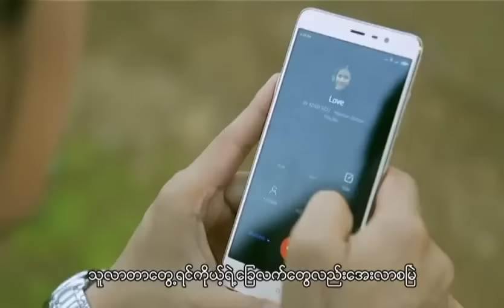ဂျက်ဆန်ထွန်း + အောင်ထက် - မျှော်တော်ယောင် (Official MV)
Song - Mhyaw Taw Yaung (မျှော်တော်ယောင်)
Artists - Jet San Htun + Aung Htet (ဂျက်ဆန်ထွန်း + အောင်ထက်)
Composer - J Maung Maung (ဂျေမောင်မောင်)
Band - Gun DIM (Essential)